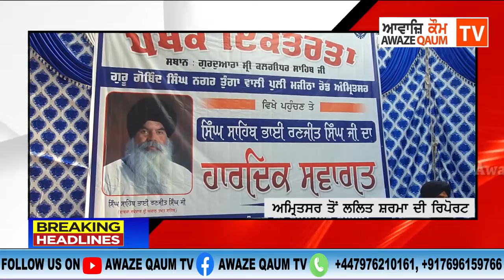ਸ੍ਰੀ ਦਰਬਾਰ ਸਾਹਿਬ ਦੇ ਬਾਹਰ ਕਰਾਂਗੇ ਪ੍ਰਦਰਸ਼ਨ SGPC ਟਾਸਕ ਫੋਰਸ ਰੋਕ ਕੇ ਵਿਖਾਵੇ - ਸਾਬਕਾ ਜਥੇਦਾਰ ਰਣਜੀਤ ਸਿੰਘ